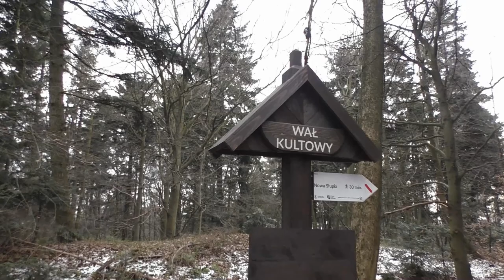Po co budowali wapienniki w Polsce?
Reportaż popularnonaukowy o genezie wapienników w Polsce. Po co je wybudowano? Do czego służyły wapienniki? Co się obecnie dzieje z wapiennikami w Polsce?

🍀MAPKA GOOGLE. Klikaj w znaczniki i oglądaj NASZE filmy z tego miejsca.